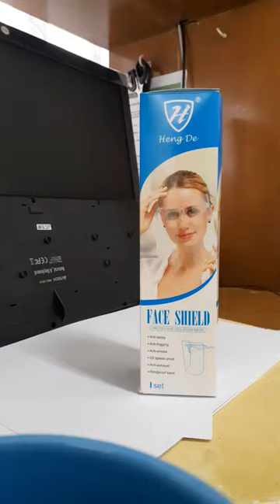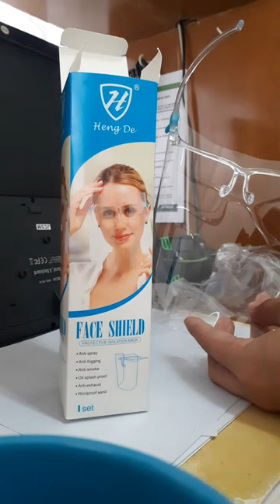How to unbox face shield/JeC vlogger /Funny videos 2020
Video intended for fun only.